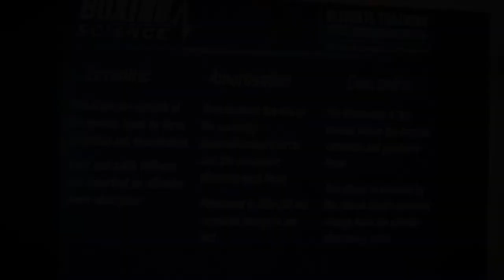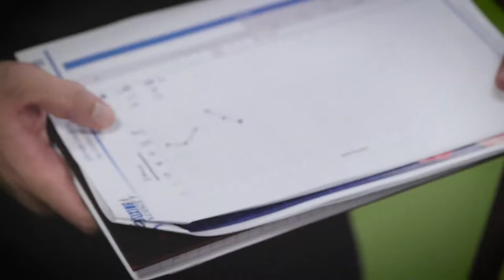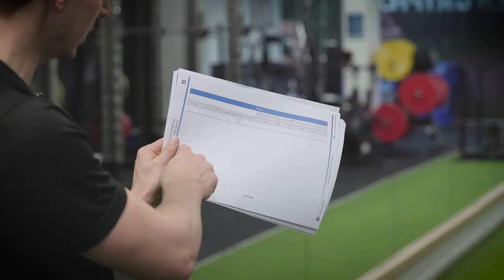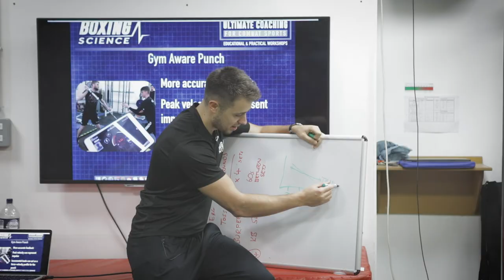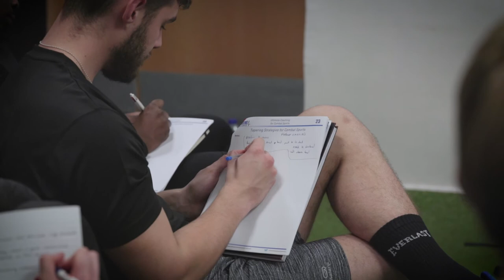Ultimate Coaching for Combat Sports - Review | Boxing Science TV Episode 19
Interested in a future course? Please leave your details in the google form on the link above and we will be in touch with new dates soon.